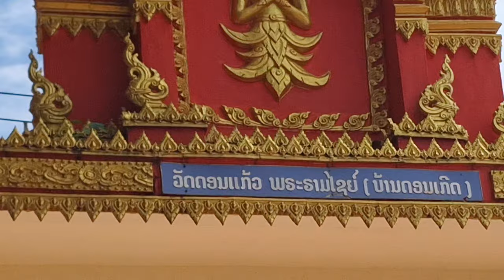@LAOS🇱🇦ປະຊາຊົນຍັງຄົງຕ້ອງການຄວາມຊ່ວຍເຫລືອ people still need help ประชาชน ยังต้องการความช่วยเหลือ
@LAOS🇱🇦The situation at Don Keut village, Hadxaifong district, Vientiane capital
ສະພາບການໃນບ້ານດອນເກີດ ເມືອງຫາດຊາຍຟອງ ນະຄອນຫລວງວຽງຈັນ
สภาพการในหมู่บ้านดอนเกิด อำเภอหาดทรายฟอง นครหลวงเวืยงจันทน์